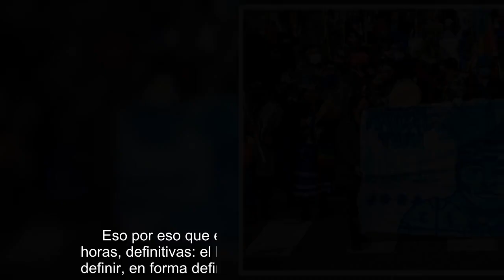✅ Celestino Córdova realiza contraoferta al Gobierno antes de decidir si inicia huelga seca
✍  La vocera del machi Celestino Córdova informó que se presentó una propuesta al Gobierno antes de decidir de manera definitiva si inicia o no una huelga seca.  Cristina Romo declaró en las afueras del Hospital Intercultural de Nueva Imperial que “sigamos conversando, sigamos dialogando. Sin duda esta situación la vamos a destrabar a partir de este diálogo, de este entendimiento y de refrendar lo que ya ha estado en acuerdo. Valoramos lo que hasta ahora hemos podido avanzar en el diálogo, pero nuestro lamien Celestino solicita mayor amplitud, mayor flexibilidad para poder llegar a un buen entendimiento de todas las partes”.    La vocera de Celstino Córdova no quiso entregar mayores detalles de la propuesta entregada al Ejecutivo, solo expresando que “hemos bajado de meses a días” la postura del machi de poder visitar su rehue.   “Hoy el Gobierno nuevamente tiene la oportunidad: nuestro lamien ha hecho el gesto de seguir esperando un pronunciamiento definitivo del Gobierno, pero también  ...